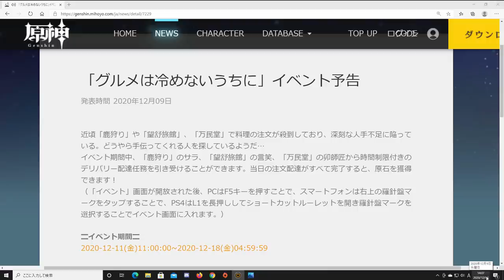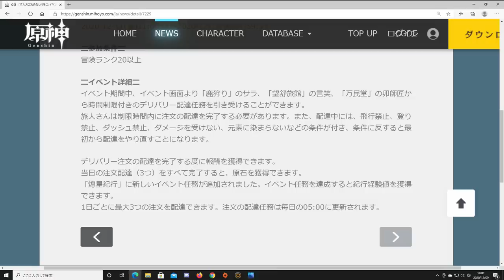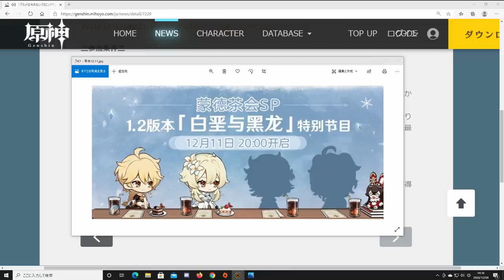原神 １１日の情報で確定！原石素材貯めるチャンスは今！新キャラガチャ武器ガチャ考察＆２３日までどうするかの話【genshin】アルベド＆甘雨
友人から速報頂いたので動画にしました＾＾